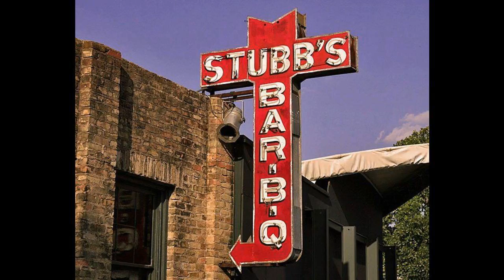Ween (7/7/2000 Austin, TX) - Back To Basom